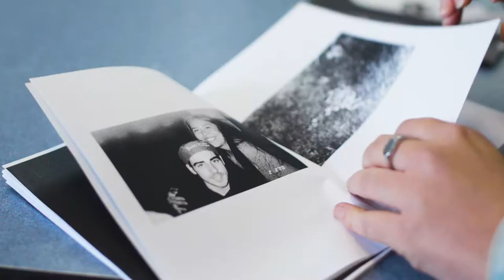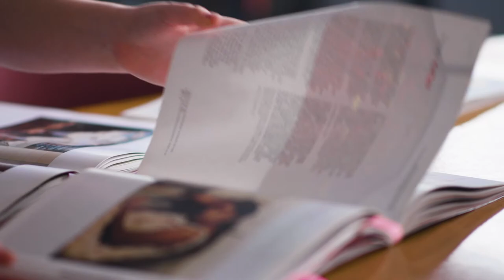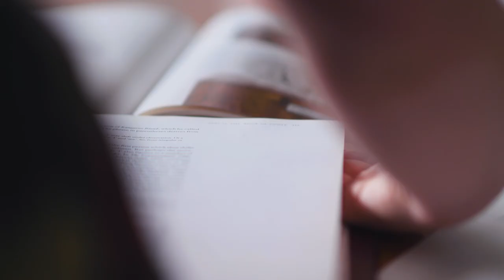NCAT Visual Arts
If you want to follow your passion in Visual Arts, NCAT allows you to study in a senior college dedicated to the Arts & Technologies, from Yr 10 through to Diploma.
Whether it's painting, drawing, photography, design, screen & media, multimedia or even our unique Arts Immersion program.